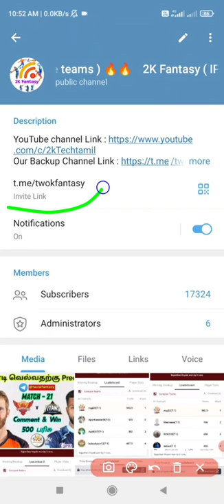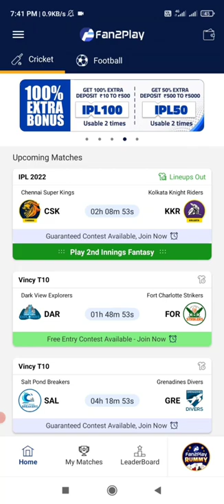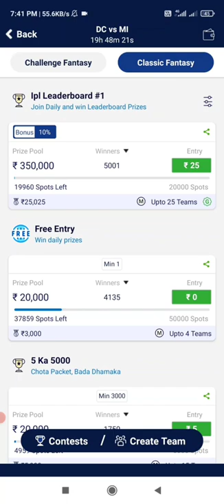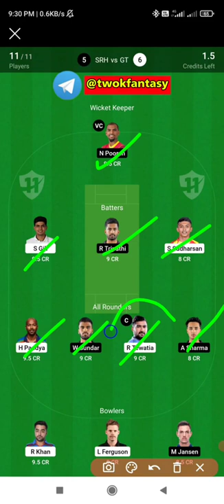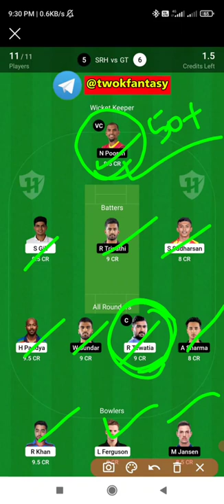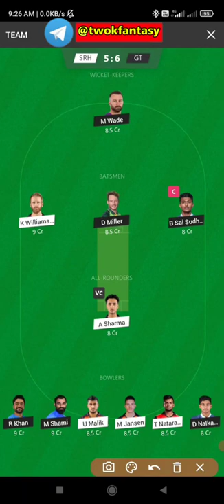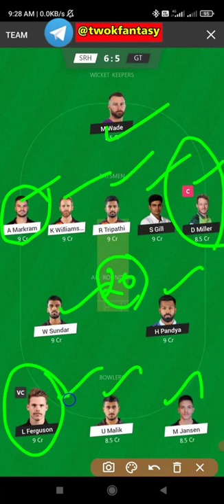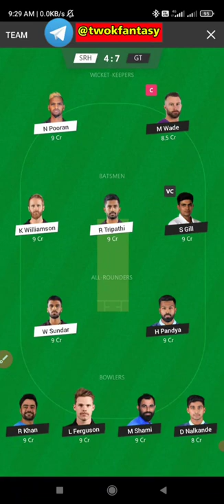SRH vs GT 21st match grand league Teams |Srh vs Gt IPL fantasy prediction|2k Tech Tamil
1.Kubera Fantasy 👇👇❤️

4.sportasy ❤️❤️💯

                             (or)